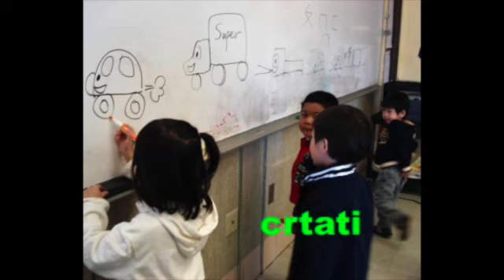THINK in CROATIAN: Powerful Flashcard Lesson *VERBS*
In this video, I’ll teach you using my flashcard method for increasing speed in Croatian thinking. When you build vocabulary and Croatian thinking speed using this method you’re teaching your brain to do Croatian first. That’s so much different than translating from your native language first. In my opinion, these kinds of exercises are the key to starting speaking Croatian like a native speaker. The vocabulary flashcards in this Croatian lesson will make the learning fun for you and that’s important. If you’re having fun you’re more likely to internalize the method!